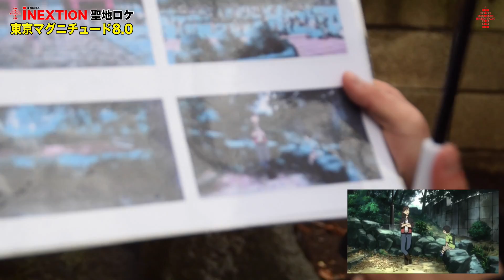トイレ、スポット【東京マグ8聖地ロケ】第12話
iNEXTION聖地ロケシリーズ「トイレ、スポット」東京マグニチュード8.0 第12話

(C)2016 iNEXTION